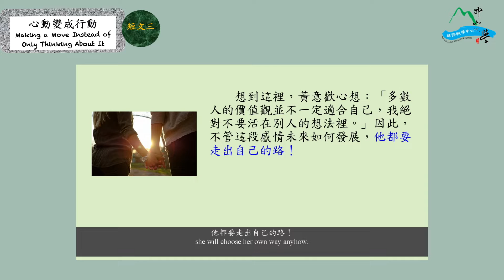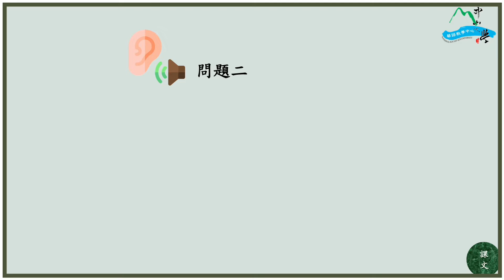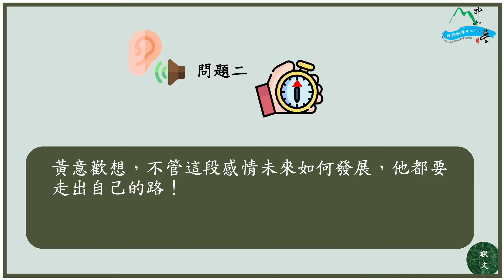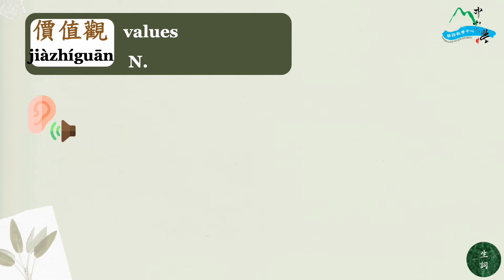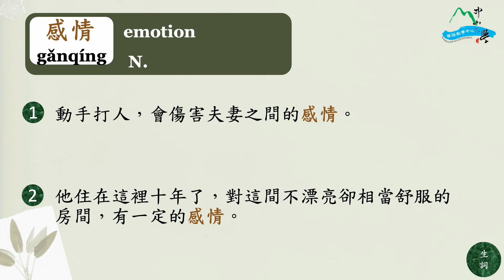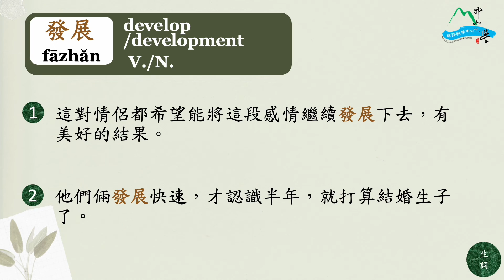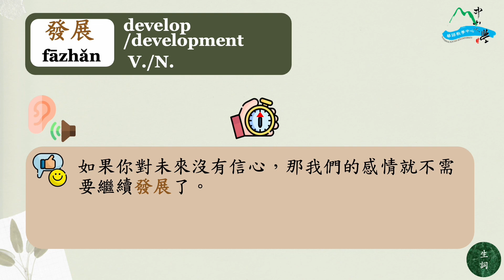Online Free Mandarin Asynchronous Course for Intermediate level-0211-CLC,NSYSU